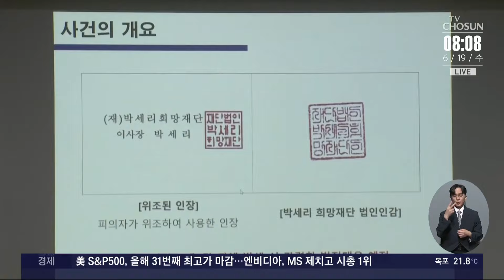'부친 고소' 박세리, 기자회견서 눈물…"빚 갚으면 또 다른 빚 등장"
IMF 외환위기때 맨발의 투혼으로 전국민에게 힘을 줬던 골프선수 박세리 씨가 기자회견 장에서 눈물 을 보였습니다. 자신이 만든 재단의 문서를 위조한 아버지를 고소한 이유를 밝히는 자리였습니다. 박씨는 부친과의 갈등을 인정하면서 이제 아버지의 빚을 더이상 갚지 않겠다고 했습니다.

📡 월~금 06:50 강스라이팅 (유튜브)
📡 월~금 07:30 뉴스퍼레이드
📡 월        08:40 네트워크 매거진
📡 월~금 09:00 신통방통
📡 월~금 10:20 강펀치 (유튜브)
📡 월~금 13:00 보도본부 핫라인
📡 월~금 14:30 사건파일 24
📡 월~금 17:20 시사쇼 정치다
📡 월~금 21:00 뉴스9
📡 월~목 21:50 윤정호의 뉴스 더 (유튜브)
📡 토~일 14:00 뉴스현장
📡 토~일 17:40 시사쇼 정치다
📡 토~일 19:00 뉴스7